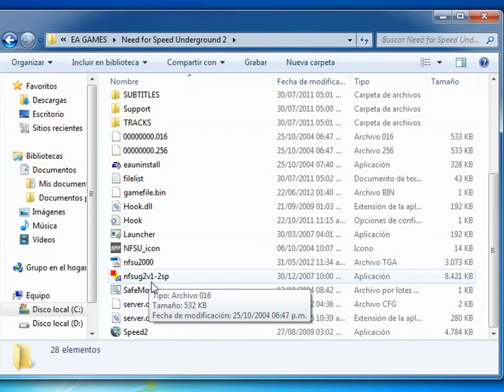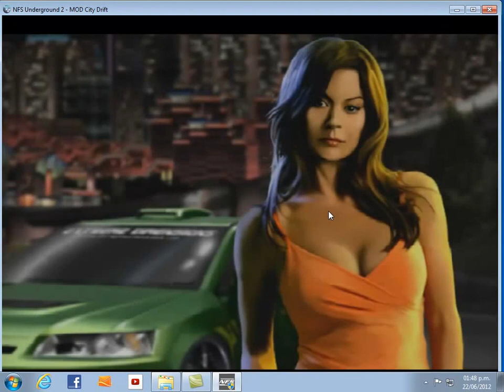Window Mode NfsU2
Unzip the files to the following path c: \ Program Files \ EA GAMES \ Need for Speed ​​Underground 2, run the launcher as administrator and compatibility with windows sp 3,
 Note: If your game is installed on another path that is not the default, please open the configuration file (Hook.ini) and put the path where you installed your game.

(Descomprimir los archivos a la siguiente ruta c:\Program Files\EA GAMES\Need for Speed Underground 2 , ejecutar el archivo launcher como administrator y compatibilidad con windows sp 3,
Nota: Si su juego se encuentra instalado en otra ruta que no es la default, por favor abrir el archivo de configuracion (Hook.ini) y poner la ruta donde esta instalado su juego.)